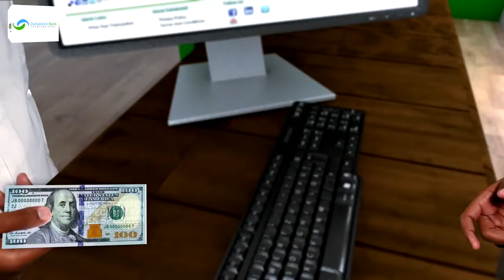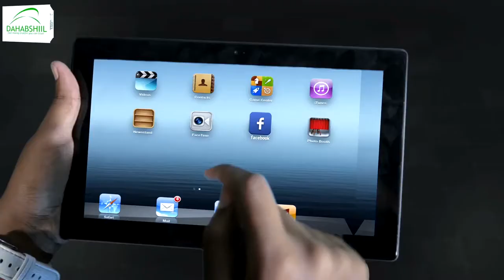"Waxaan rajaynayaa in ay doodahiinu noqdaan doodo ilbaxnimo iyo xadaarad leh..." Maayar Mooge.